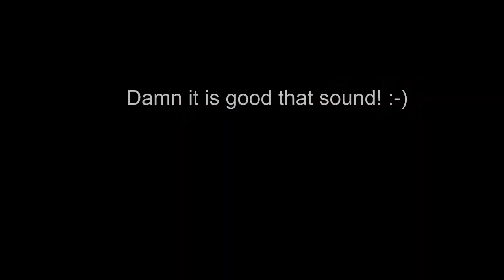Monaco Supercars: Ferrari 458 LOUD acceleration (Vol 3: Audi R8 V10 Spyder, F430 Scuderia)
I have spotted a crazy group of supercars in Monaco. In this video you can see: a black Audi R8 V10 Spyder, a white/no stripes Ferrari F430 Scuderia and a Ferrari 458 Italia; the insane owner of the 458 did a loud start up and a violent acceleration up the hill!Crazy!